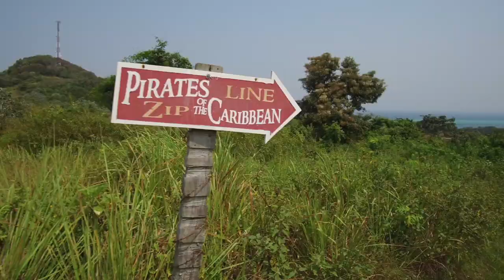Pirates of the Caribbean Canopy, Roatan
Pirates of the Caribbean Canopy and Zipline, Roatan